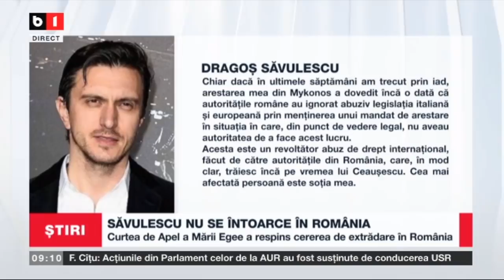STIRI B1 ORA 9.00 CU ANDREEA MORARU - USR PLUS VREA SA PROPUNA PREMIER